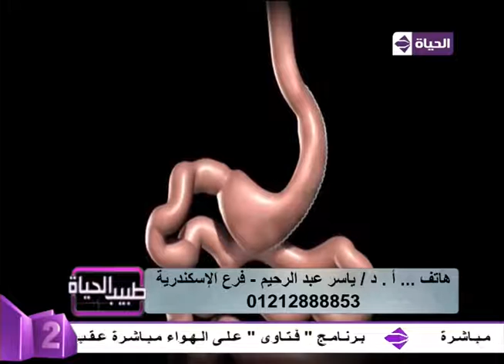طبيب الحياة - أ.د/ياسر عبد الرحيم أستاذ جراحة السكر والسمنة يشرح بالفيديو كيف تتم عملية تكميم المعدة